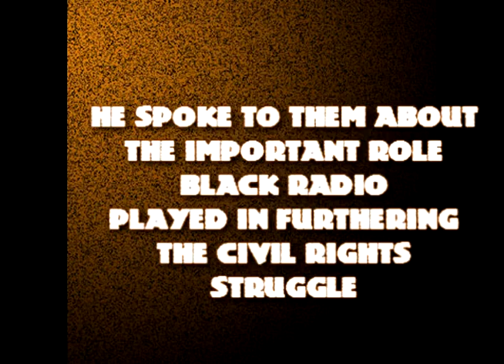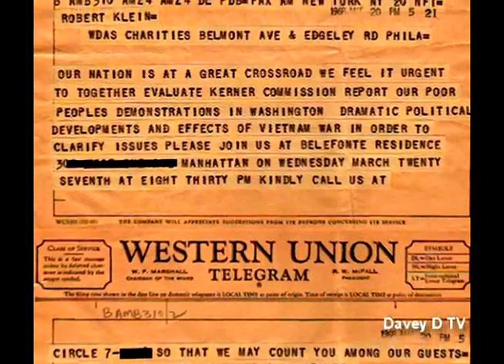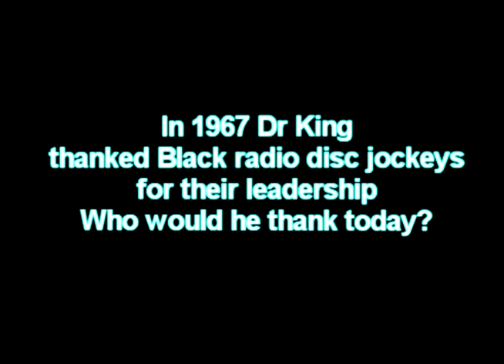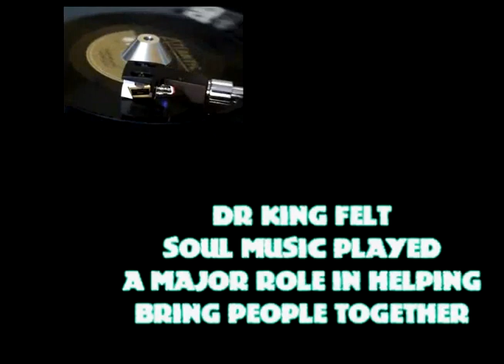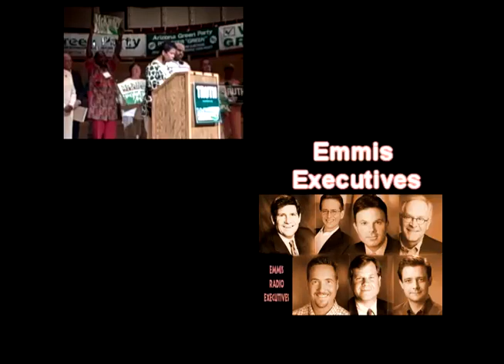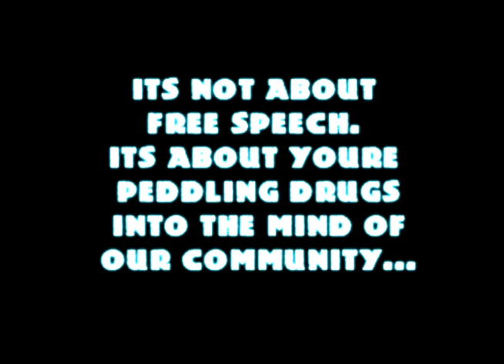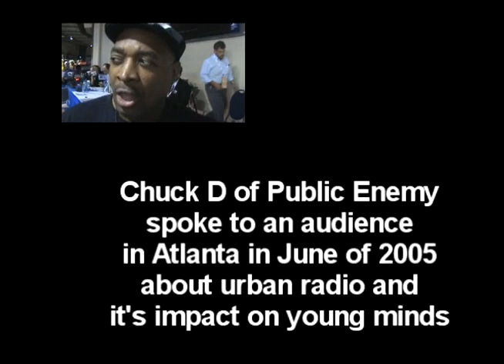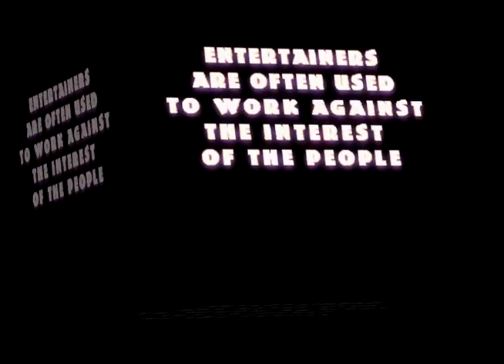MLK vs the Radio (Martin Luther King 1967 speech to National Association of TV & Radio Announcers)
This is a rare speech from Martin Luther King that was given in August of 1967 to NATRA which is the National Association of Television and Radio Announcers)

Here King talks about the importance of the Civil Rights Movement and the role Black radio played in furthering it.

Also featured in this collage are speeches from H Rap Brown, Rosa Clemente & Chuck D speak about the impact of radio and mass media